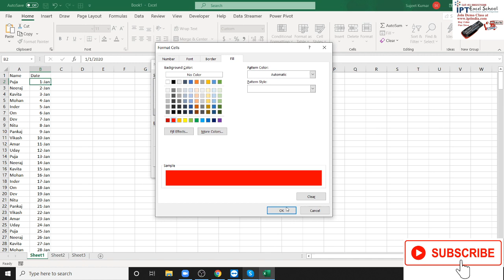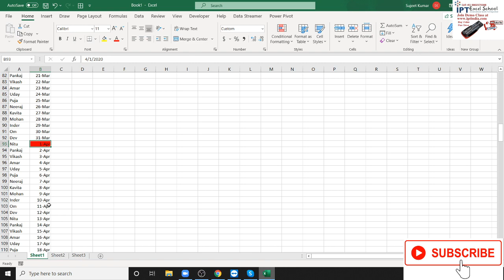Colored Last 30 Days Date in Excel with Conditional Format